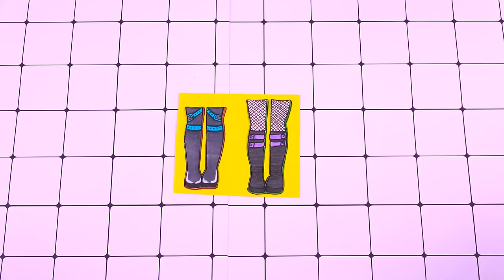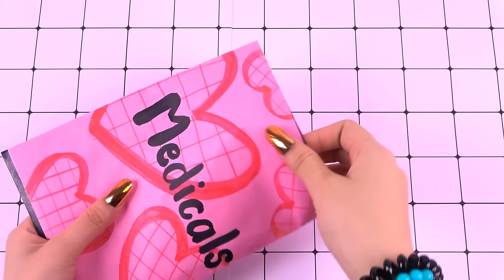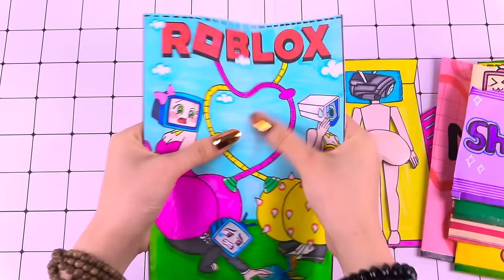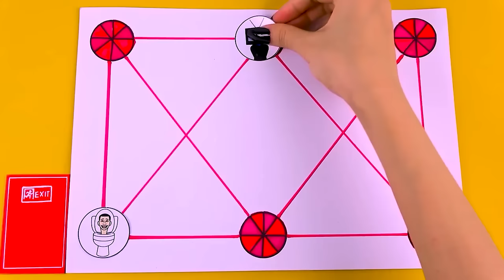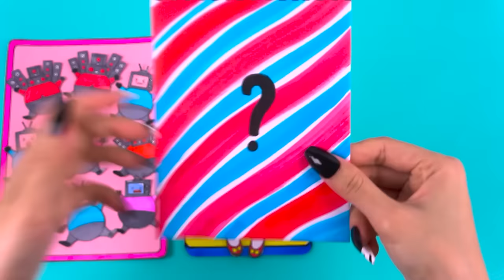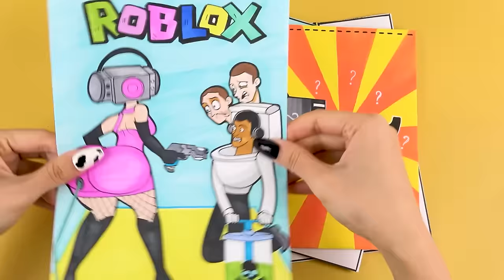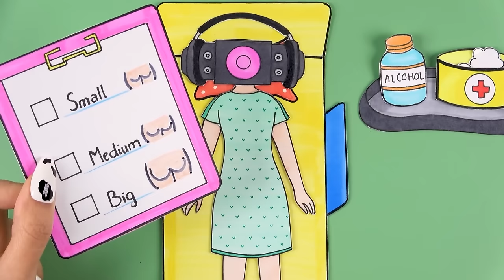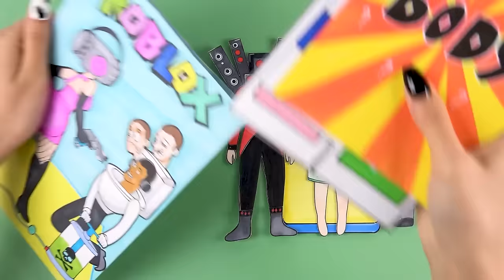[🐾paper diy🐾] TV Pomni cosmetic surgery BUBBLE With Doctor - Skibidi Toilet Outfit Blind Bag